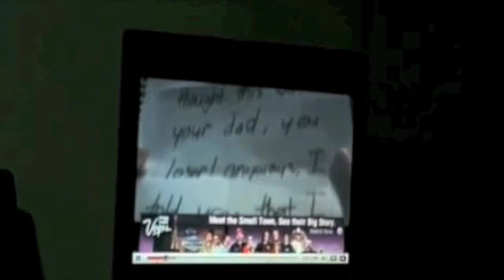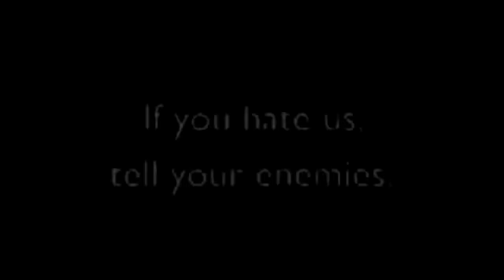DELETED Saw 6 Death Scene - LEAKED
Originally cut from the theatrical release, this clip will undoubtedly be released on the DVD.
but I wanted to share it with you guys since it's all Octobery and stuff.

This was titled as a Saw 6 trailer I made almost a year ago before knowing there was actually going to be a Saw 6 film. I remastered it to a bit of a better quality than the original and recut some of the scenes for it to make more sense.
Featuring the YouTube user everyone loves to hate, FRED!